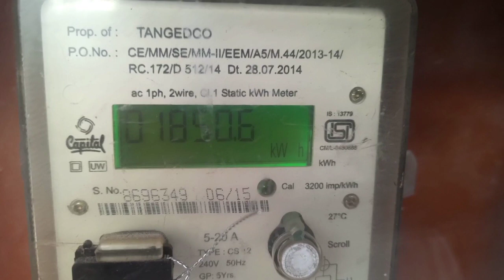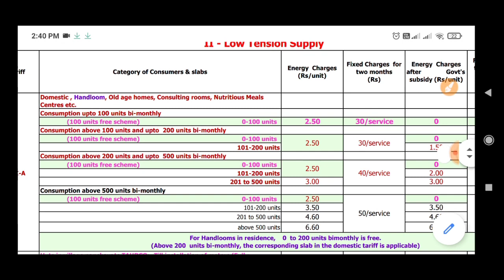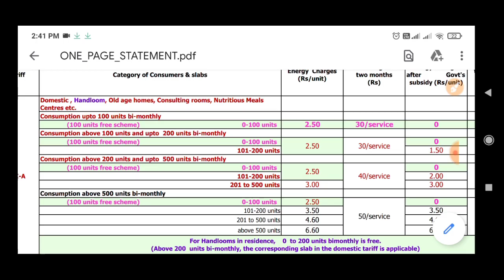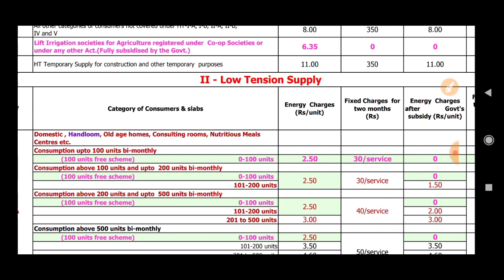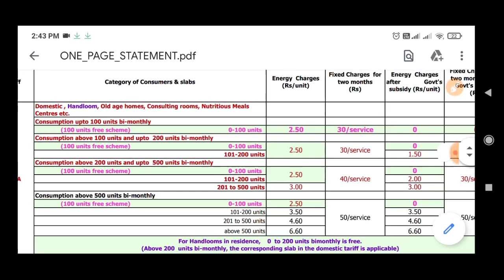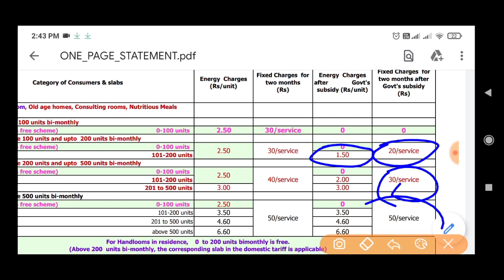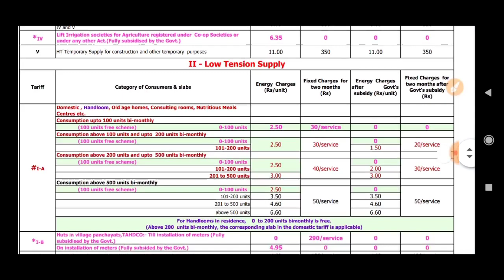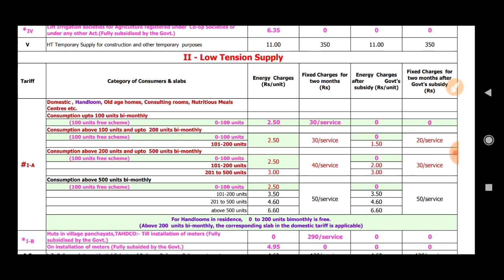How to Calculate EB Bill Amount | TNEB Tariff Calculation | Tamil | Wisdom Krishna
In this video we will see about how to calculate EB Bill at home?

in this channel, the following contents are uploaded

electrical machines
ac machines
dc machines
dc starters
EMF Equations
ac starters
ac generator
dc generator
transformer
electric drives
difference between electrical and electronics
difference between ac and dc
alternator
synchronous motor
synchronous condenser
emf equation in alternator
starters in dc motors
armature reaction
phasor diagram
three phase induction motor
starter in 3 ph induction motor
torque equation,
induction genertor,
asynchronous generator,
electrical machines interview questions,
electrical machines quiz
induced emf
auto transformer starter
stator resistance starter
statically induced emf
dynamically induced emf
real power
what is matters
what is atoms
what is molecules
what are the types of atoms
phasor diagram of transformer

Wisdom krishna

All the contents provided by this channel for General and Educational purpose only. Non-profit, educational or personal use tips the balance in